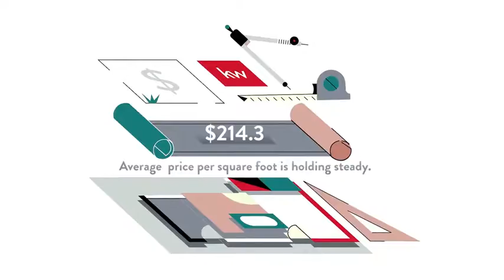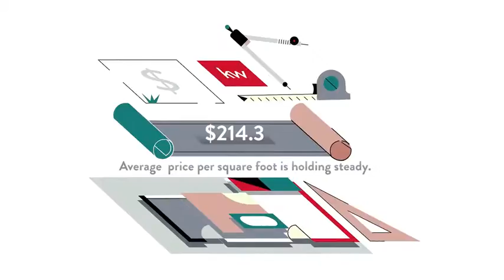Cost of Living for South Baltimore, Baltimore, MD, US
Cost of Living for South Baltimore, Baltimore,  MD,  US Video Real Estate Market Update.  Presented by Twenty-Three Homes with Glenn and Gift.
Gift Thongpia,
Glenn Hughes,